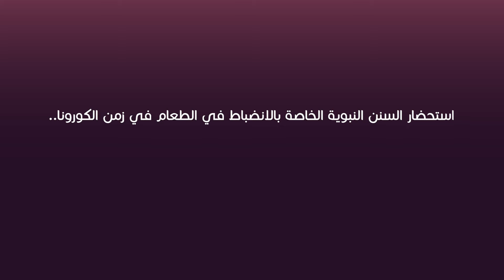سنن الطعام وآدابه في رمضان، تعرف على هدي النبي في هذا الأمر من خلال الرسالة ١٢ حملة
سنن الطعام وآدابه في رمضان.. تعرف على هدي النبي صلى الله عليه وسلم في هذا الأمر من
خلال الرسالة ١٢ من حملة